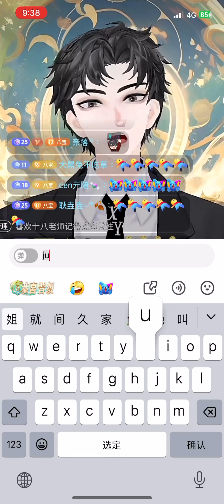《身骑白马》𝑇.崔十八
来自听潮阁·礼的𝑇.崔十八老师所带来的～身骑白马 温柔版
邦邦好听
2024/4/26